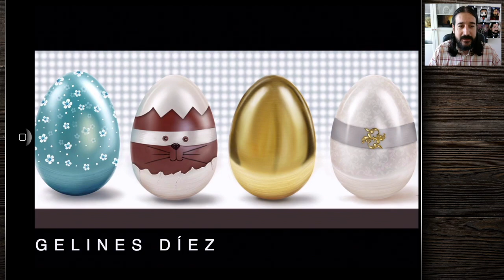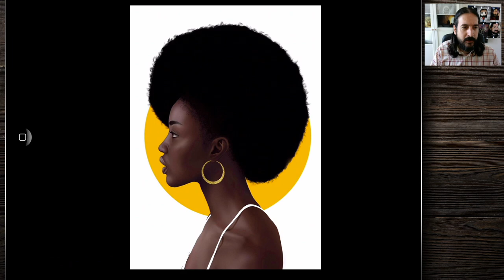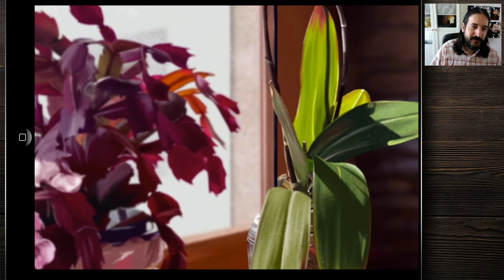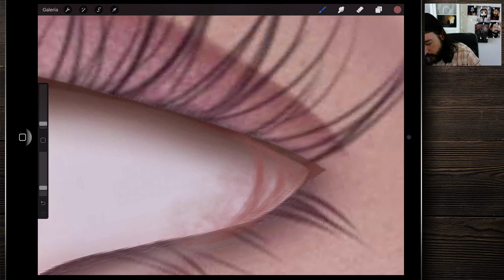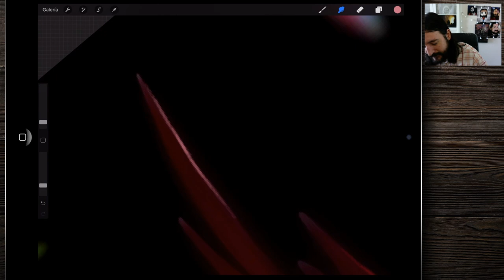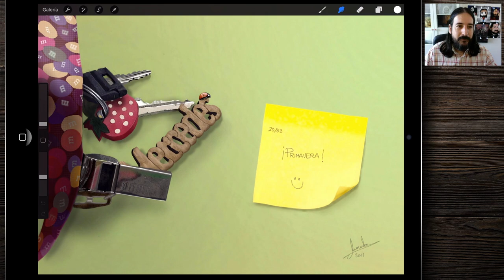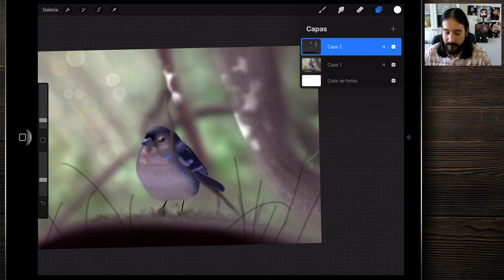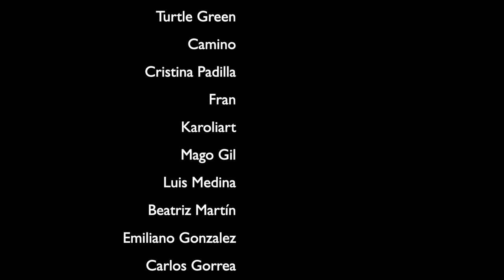Analizo vuestras obras 39